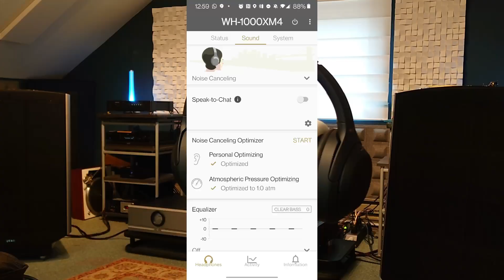DEMO: audífonos Bluetooth. Escucha por ti mismo SEIS pares. Prueba de sonido ¿Cuál es mejor?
Review en español y demostración de sonido. Este video no es apto para fanboys de SONY. Aquí vas a poder escuchar la evidencia. BOSE QC45, BOSE NC700, SONY WH 1000XM4, YAMAHA YHL 700A, SHURE AONIC 50, APPLE AIRPODS MAX, GRADO GW 100, IFI GO BLU BEYERDINAMIC 177X, IFI GO BLU HIFIMAN SUNDARA. Recuerda también ver mi reseña de los audífonos

Presentación 00:00
Bose QC45 04:22
Bose NC700 06:38
Sony WH 1000XM4 08:59
Shure AIONIC 50 11:20
Yamaha YHL 700 A 13:45
Apple AIRPOD MAX 16:50
Grado GW 100 18:28
IFI GO BLU Beyerdinamic  177X  20:49
IFI GO BLU Hifiman SUNDARA 22:59

GRACIAS A LOS PATREONES DEL CANAL POR APOYAR LA COMPRA DEL MICROFONO BINAURAL "3DIO"

Por favor haz click al boton de "like"!  para que los videos sean recomendados a otros.

En amazon los encuentras y aportas a este canal:
SONY $249USD
BOSE QC45 $279USD
BOSE NC700 $379USD
SHURE AONIC 50 $299USD
YAMAHA $449USD
APPLE RENOVADOS EN ESPECIAL Y CON GARANTIA! $430UDS

Visita la pagina deaudiofilos.com y descarga mi album "Bel canto concerti" en DSD 128, o compra el CD, disponible a la venta!
Únete al forum en la pagina deaudiofilos.com y en Facebook!

Mi lista de reproducción "audiofila" en Tidal

Amazon Music unlimited tres meses gratis

Equipo de video que uso:
Lumix G9
Rode microphone

Audifonos que recomiendo:
Sennheiser HD650
HiFiman Sundara
Grado SR325x

Audio Techica AT VM540ml
Audio Technica AT33PTG
Sumiko Pearl
LPGEAR BIN 323
LPGEAR BIN 215
Nagaoka MP150

Visita las paginas de mis amigos donde encuentras muchos mas reviús de IEMs: